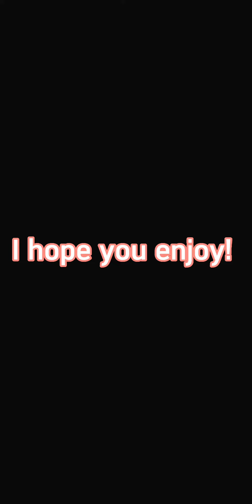New confirmed Christmas pet!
Hi there! Today's video will be on Adopt me's new adopt me pet. It will be confirmed! It's coming out on Dec 15th! And soon I will be using my voice(but I will find a way to Change my voice) I hope you enjoy, if you do make sure you like, subscribe, turn on notifications, comment and share this video with everyone! Thank you so much, and have a nice holiday.